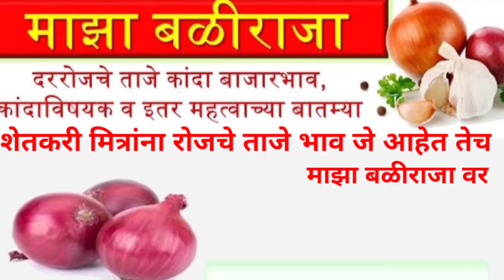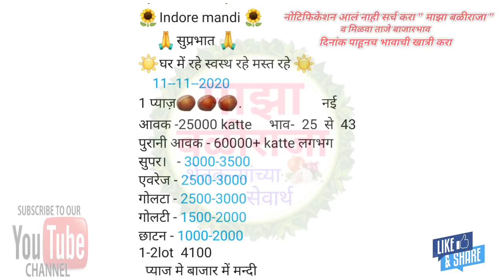11.11.2020 सोलापूर!इंदौर!हैद्राबाद!कांदा बाजार भाव!प्याज का भाव आज का!Kanda bajar bhav today live!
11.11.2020 सोलापूर!इंदौर!हैद्राबाद!कांदा बाजार भाव!प्याज का भाव आज का!Kanda bajar bhav today live!

शेतकरी असाल
तर नक्की चॅनल सबस्क्राईब करा,
माझा बळीराजा,